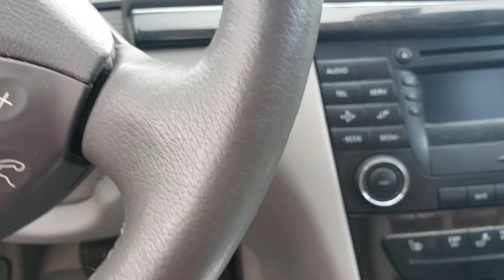Brandi - here's an overview of the Mercedes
Jaimie Tucker
Dave Wright Nissan Subaru